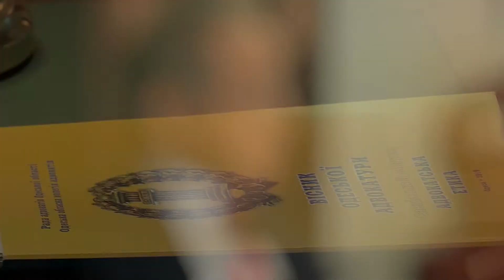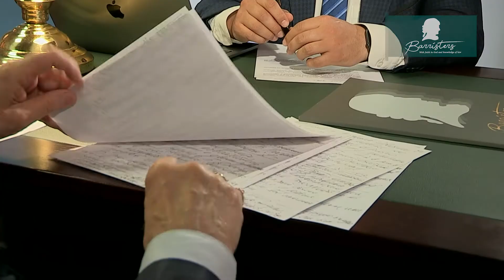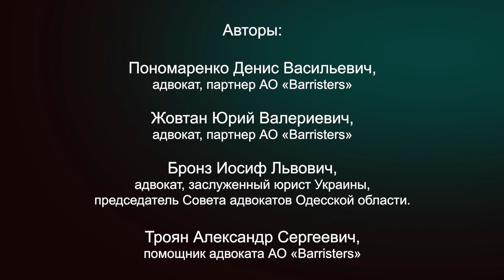Второй выпуск программы "День адвокатуры"